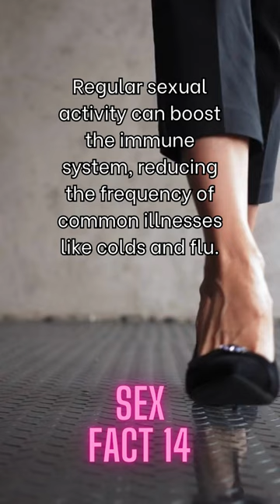Mind-Blowing Sex Facts That Will Leave You Speechless! PART 14